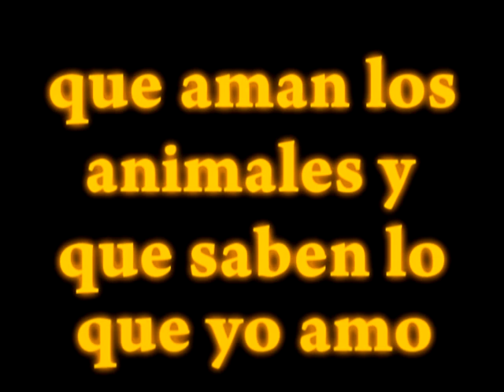VIDEO A NERITO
ESTE VIDEITO ESTA DEDICADO A MI PERRITO NERO Y A TODOS LOS QUE AMAN LOS ANIMALES